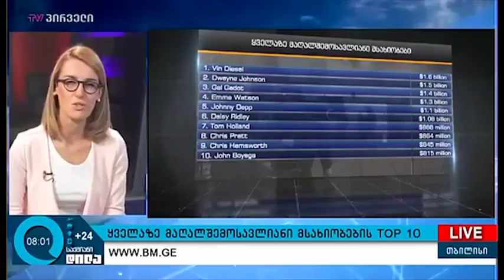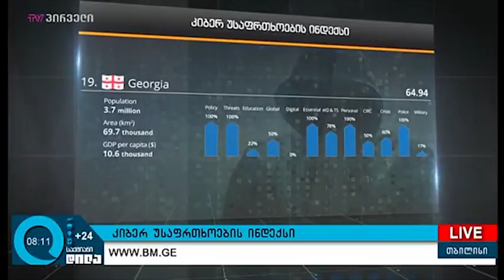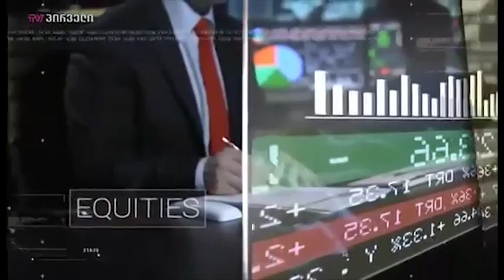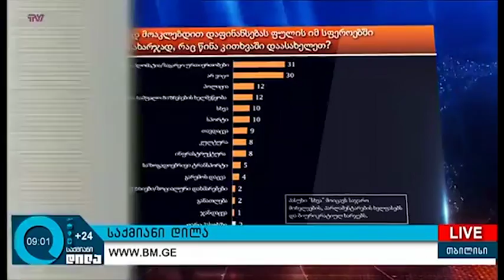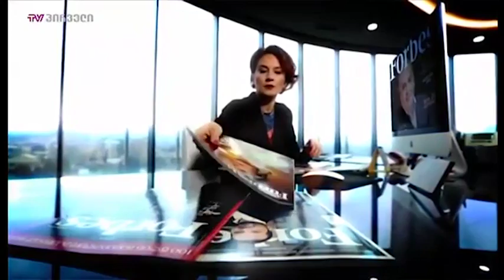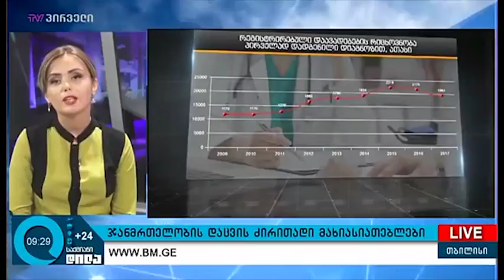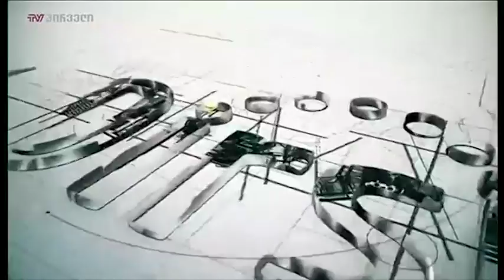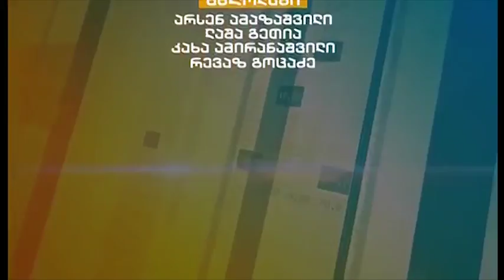საქმიანი დილა (02.08.2018)